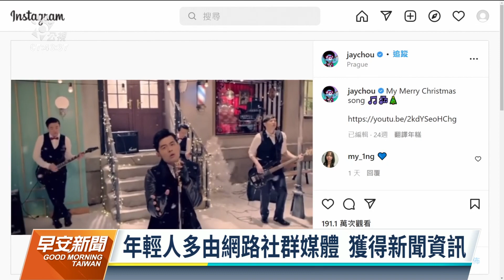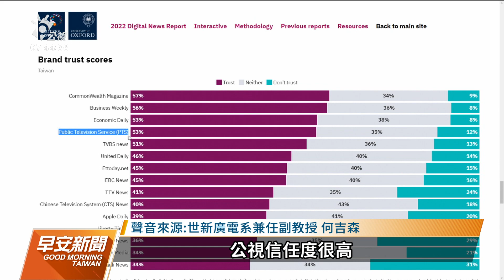牛津大學全球數位媒體調查：傳統媒體高信任度、低使用 | 20220617 公視早安新聞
根據英國牛津大學的最新全球數位媒體調查，因為疫情等負面消息充斥，讓人們逐漸對新聞失去興趣。報告也指出，台灣部分民眾普遍轉向網路、社群媒體，接收新聞資訊，可是對於紙媒、電視等傳統媒體的信任度，仍舊比較高，也讓「高信任度、低使用率」的矛盾，繼續存在。